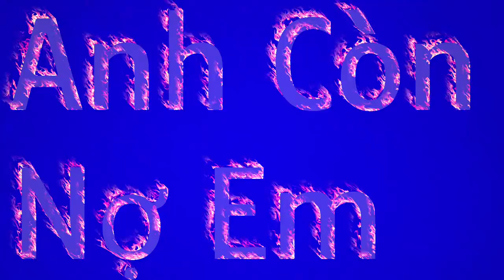WHITE MAN SINGS VIETNAMESE/Ông Mỹ Tỏ Tình Qua Bài Hát "ANH CÒN NỢ EM"/ Journey Phamous